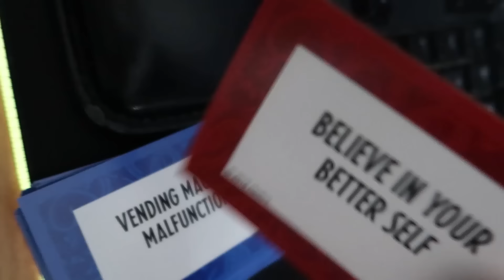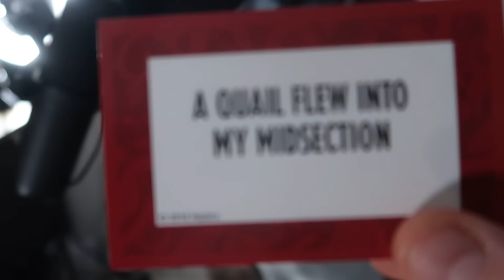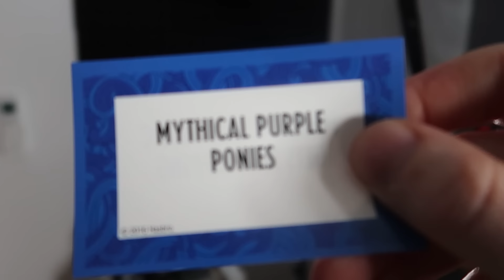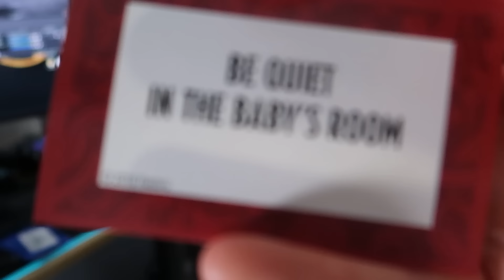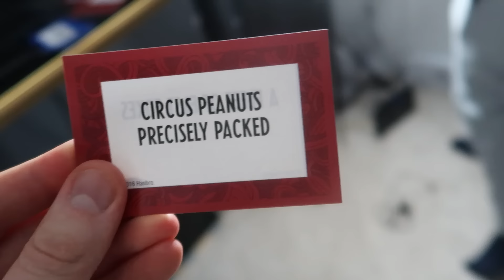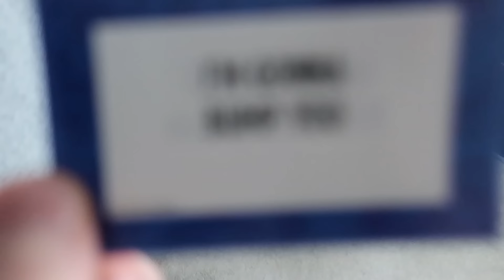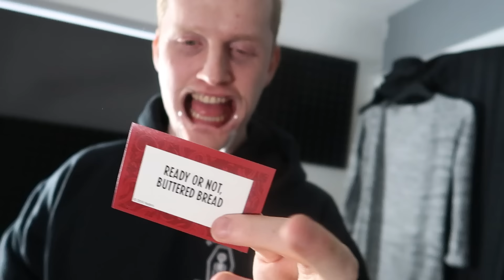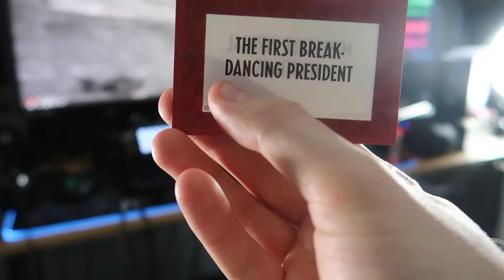POV: YOU ARE THE DENTIST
8bitcontact25(AT)gmail(DOT)com

-8BitGaming